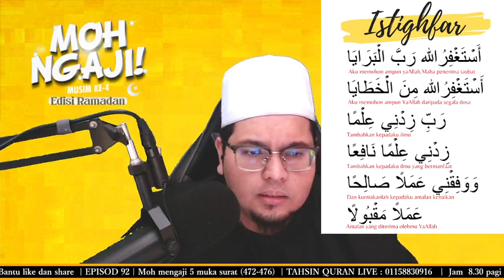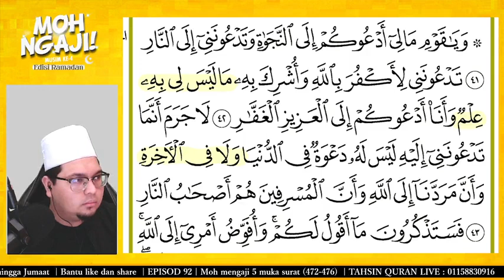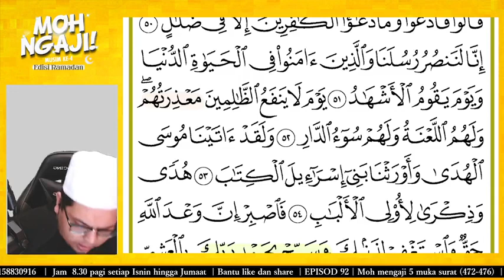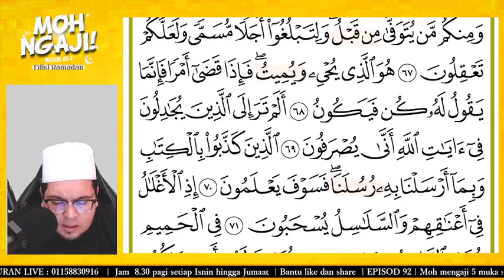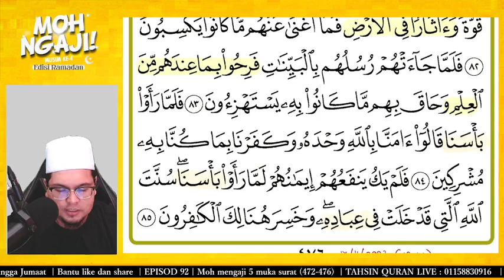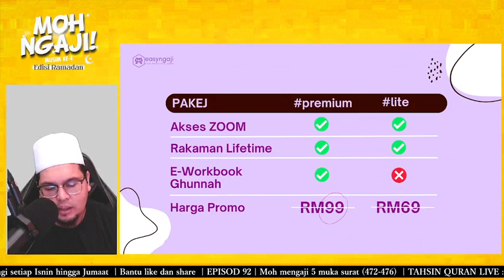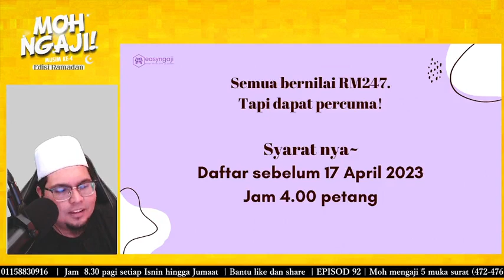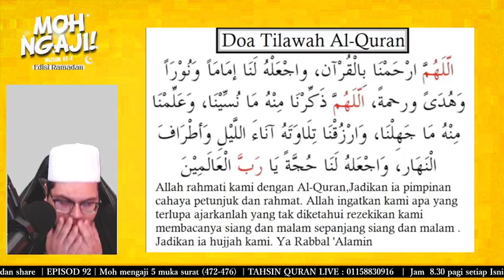#92. MOH NGAJI MUSIM KE 4 EDISI RAMADAN | EPISOD 92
Kelas Percuma Kami Sediakan
Jom dapatkan Produk Easy Ngaji